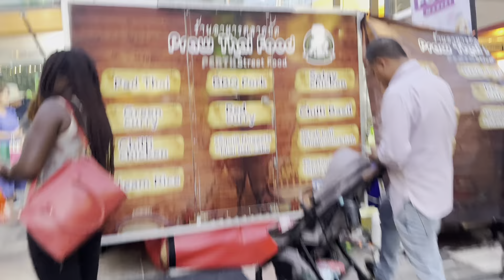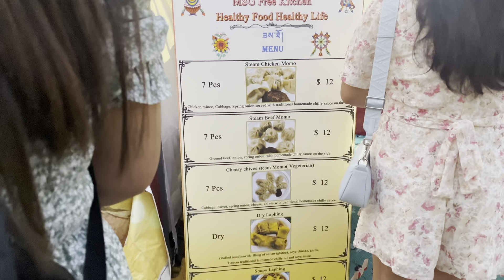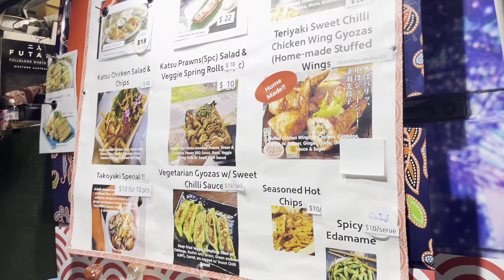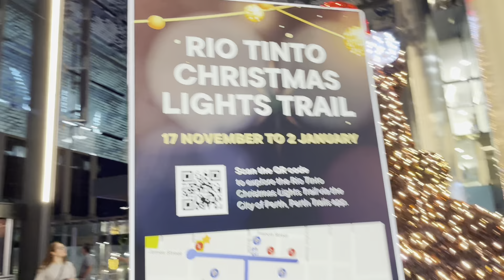Christmas decorations in Perth City🇦🇺||Solo Vlogging~Talk about the new rules on Visa in Australia